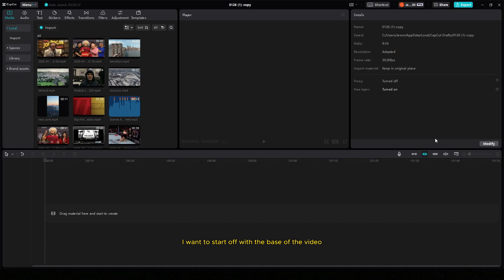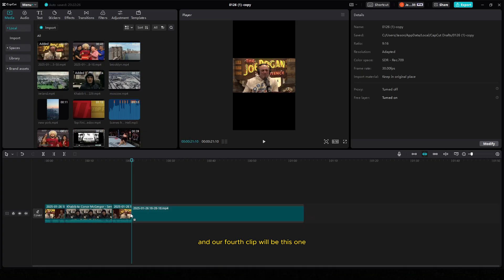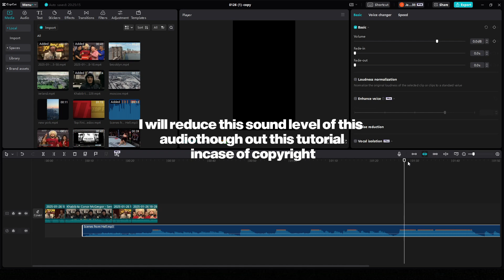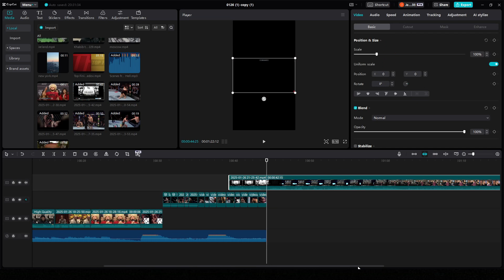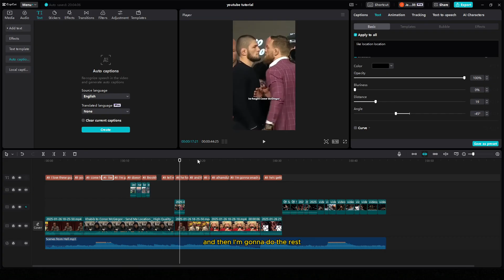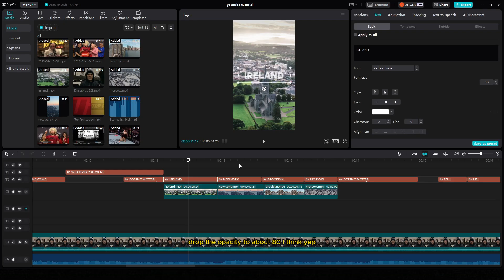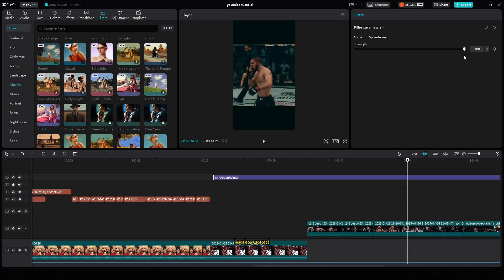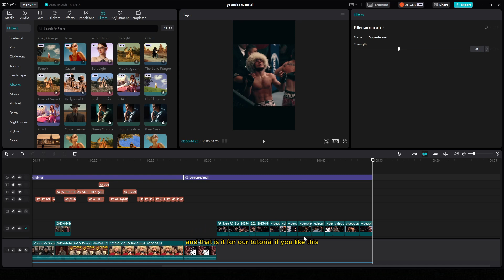LEARN How to Create Podcast Reels on Capcut!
I'll go through a step-by-step tutorial on creating Podcast reels like this on Capcut. From the story of the reel to the B-rolls and the captions all on Capcut!
I also will be posting the final result on the youtube shorts section.

Chapters:

0:00 - Intro
0:28 - Body Of Reel
3:35 - Background Sound
4:22 - B-Roll
7:30 - Captions
8:30 - Editing Captions
11:40 - Filters
13:06 - Final Result